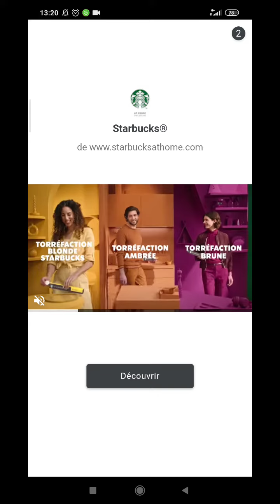لغز_اليوم_الأحد_27_مارس_2022 تحدي كلمات كراش زيتونة zytoona